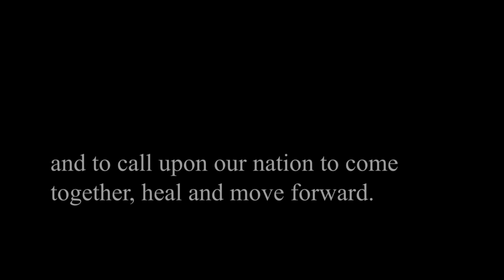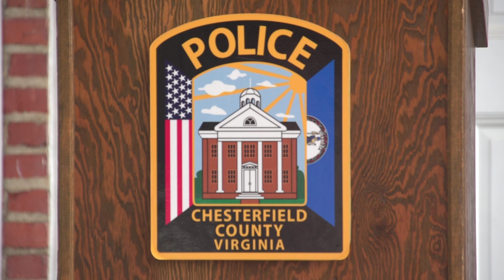Chesterfield County Police Department Memorial Event